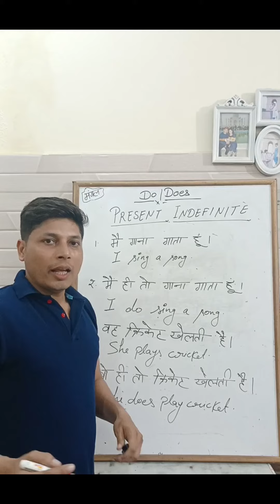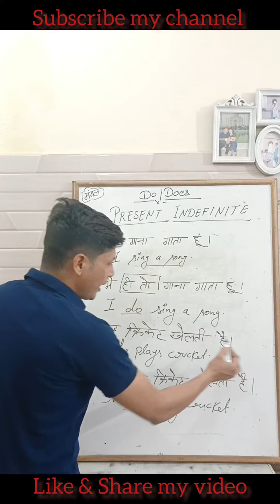Do/Does का ये rule अपने देखा ही नहीं होगा 'present indefinite affirmative' ssc shyan classes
Do/Does in Present Indefinite

Write YouTube video description on topic "Use of do/does in present indefinite affirmative tense

ChatGPT

Welcome to our YouTube video on the use of "do" and "does" in the present indefinite affirmative tense! If you've ever wondered how to properly construct sentences in English using these auxiliary verbs, you're in the right place.

In this video, we will break down the rules and provide clear examples to help you understand when to use "do" and "does" in the present indefinite tense. Whether you're a beginner or just need a quick refresher, this video will equip you with the knowledge to master this grammatical concept.

Throughout the video, we will cover:

The basic structure of present indefinite affirmative sentences.

When to use "do" and "does" depending on the subject (I, you, we, they vs. he, she, it).

Clear and concise examples to reinforce your understanding.

By the end of this video, you will have a solid grasp of how to use "do" and "does" correctly in the present indefinite tense. This understanding will enhance your communication skills and make your English sentences more accurate and natural.

Whether you're a student preparing for an English exam, a professional aiming to improve your language proficiency, or simply an English language enthusiast, this video will be a valuable resource for you.

Don't miss out on this opportunity to level up your English grammar game! Hit the play button now and let's dive into the world of "do" and "does" in the present indefinite affirmative tense.